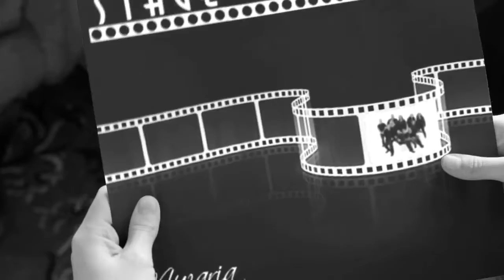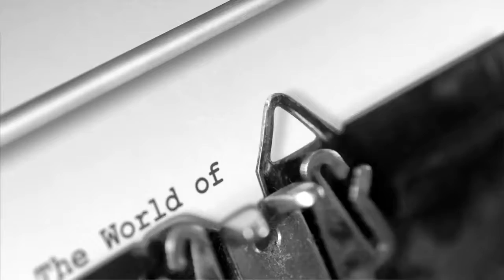Stage & Screen Album Showreel - Muzaria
Muzaria released their first album in May 2018 containing 13 fabulous tracks. Have a sneak peak at the album here...

Arrangement Darren Marc Bartlett
This Arrangement Copyright DMB Music
Keys & Sound Engineer Alvin Allison
Video Production Kingsbere Designs